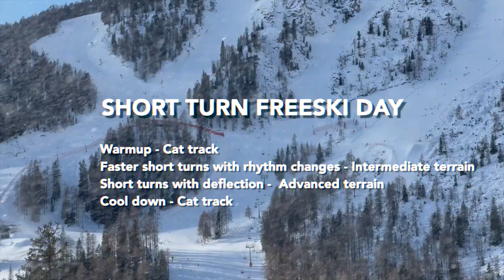Short turn freeski beginner runs to advanced runs slow to fast Reilly McGlashan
Warm up to advanced terrain short turns back to cool down first day in Cortina d"Ampezzo 2021/22.

How to ski instructional videos please go to all access pass @